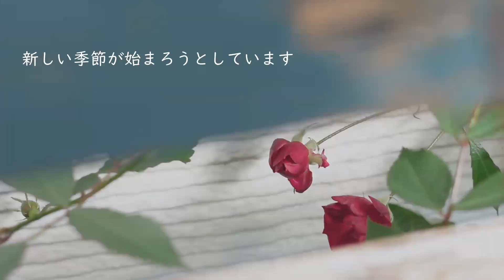vlog春が来た/私に元気をくれたこと/バーニーズ子犬/パワースポット/人参ケーキ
とうとう春が来たようです(*^-^*)　春と共に心弾むことが訪れました。スピリチュアルな場所、奈良の丹生川上神社のパワースポットへ行ったことや、とても可愛いバーニーズの子犬、人参ケーキレシピ・・・
ごゆっくりお楽しみいただければ嬉しいです。

0:00　イントロ
0:45　春が来た
3:17　人参ケーキ
5:11　バーニーズの子犬
6:23　パワースポット

♪coming back/ anthony vega
　perception/ borrlex
　this lie of time/beo semo